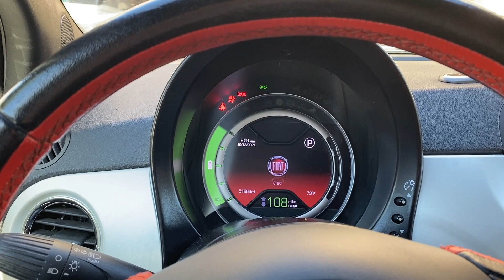ASMR SLK Bye Bye SLK con voce rilassante asmr ita 2021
ASMR Ita
In questo whispering asmr video, video asmr italiano, asmr italia, asmr ita, soft spoken con voce rilassante, parliamo della pensione negli Stati Uniti.

Spero che sia rilassante ed informativo.
 Ciao ragazzi e GRAZIE A TUTTI

I'm inviting you to start investing in crypto with Voyager.

Hi guys, in this whispering asmr video I speak in italian with relaxing voice.

Grazie ad un qualsiasi acquisto con questo link, riceverò una piccola commissione, senza che per voi ci sia alcun cambiamento. E' semplicemente un modo per sostenere il canale a costo zero!

🤑🤑🤑🤑🤑🤑 La mia attrezzatura per filmare: 🤑🤑🤑🤑🤑🤑

My Filming Setup:

Blue Yeti Microphone

Best Camera for ASMR for the right amount of Money:

Zhiyun Smooth 4 Professional Gimbal

HPUSN Softbox Lighting Kit Professional Studio Photography

On Stage CM01 Video Camera/Digital Recorder Adapter

ChromLives Microphone Cover for Blue Yeti Furry Windscreen +Foam Cover Blue Yeti

Apple iPhone 11, 128GB, Unlocked - Black:

Razer Core X Aluminum External GPU Enclosure (eGPU):

NEO Chair Office Chair Computer Headrest Desk Chair:

WD 2TB Elements Portable External Hard Drive, USB 3.0

EVGA GeForce GTX690 4096MB 512bit GDDR5, Dual GPU:

Elgato HD60 S+ Capture Card1080p60 HDR10 :

Apple iMac ME088LL/A Late 2013, Intel Core i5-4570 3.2GHz 16GB DDR3 RAM 1TB HDD storage :

Samsung SSD 860 EVO 1TB 2.5 Inch SATA III Internal SSD:

Audible Gift Memberships

Upload schedule:

►Every Wednesday

►Every Friday